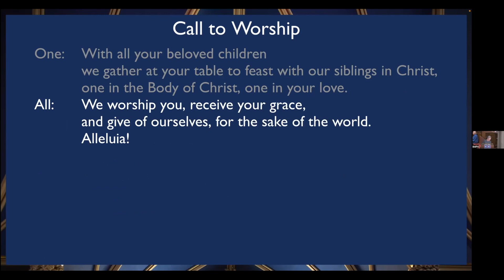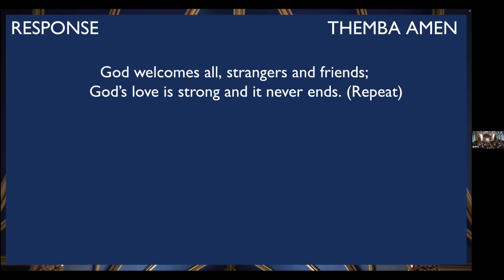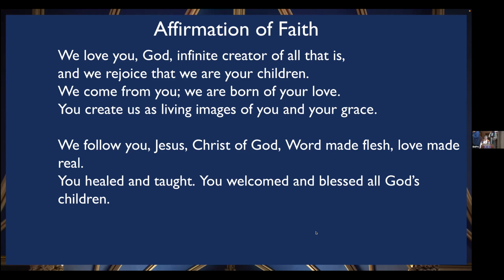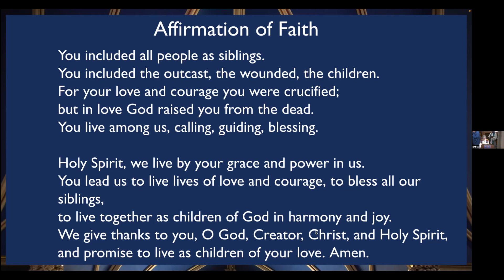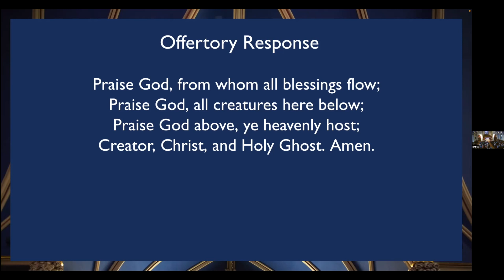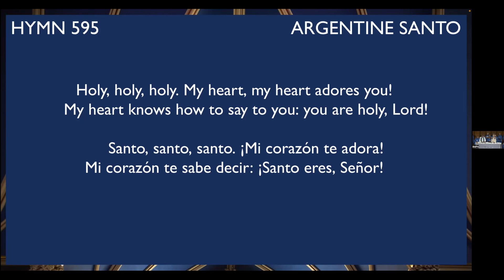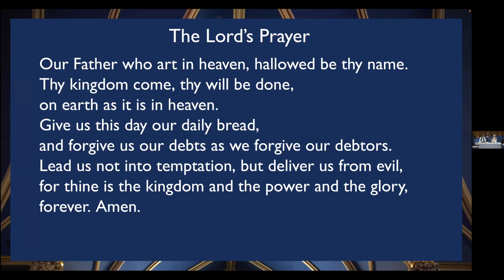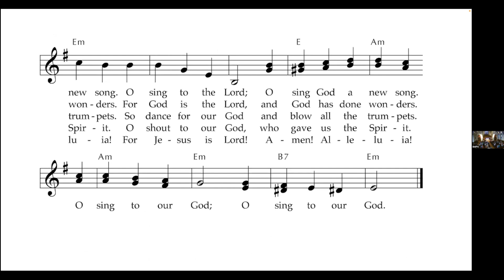October 6, 2024 Worship Service